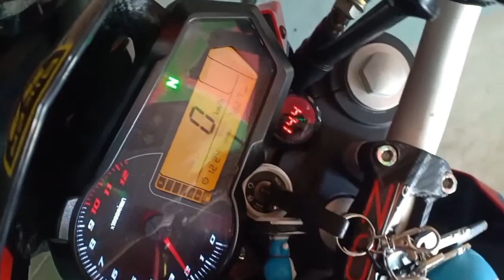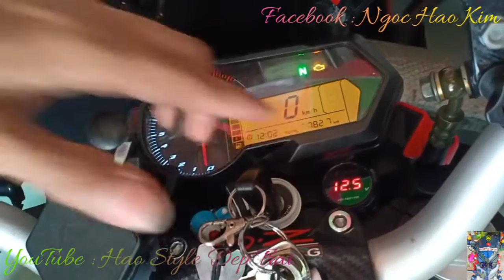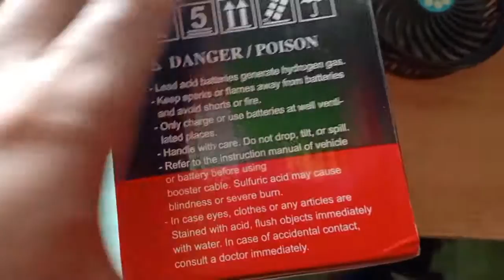Đập hộp và chất lượng bình ắc quy globe 12v 7ah có gì đặc biệt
Bình mạnh hơn hẳn bình theo xe của mình luôn nha mấy bạn